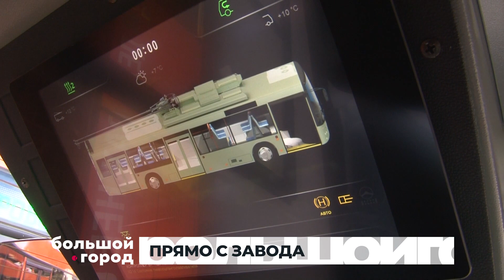ПРЯМО С ЗАВОДА. Большой город 17/10/23